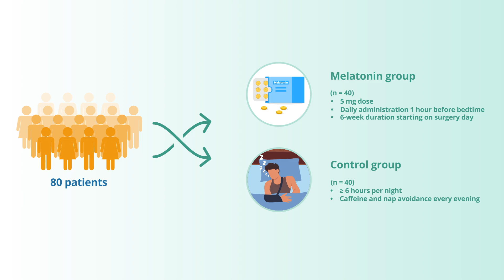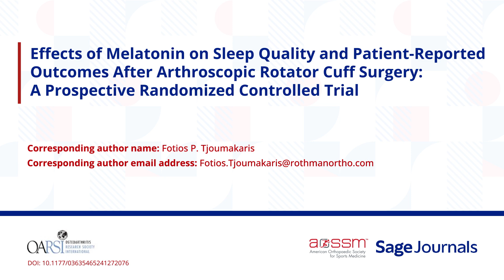Effects of Melatonin on Sleep Quality and Patient-Reported Outcomes After Rotator Cuff Surgery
Video abstract for the article "Effects of Melatonin on Sleep Quality and Patient-Reported Outcomes After Arthroscopic Rotator Cuff Surgery: A Prospective Randomized Controlled Trial" published in the October 2024 issue of The American Journal of Sports Medicine. Link to the article